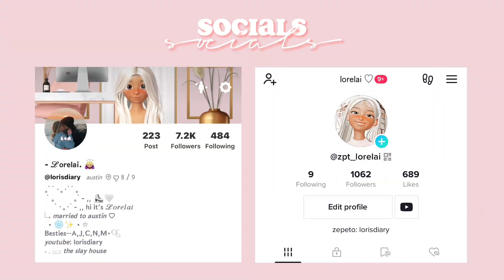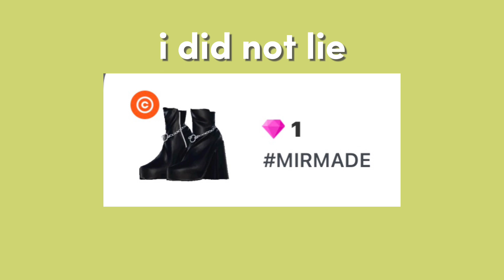aesthetic outfit ideas *ZEPETO*